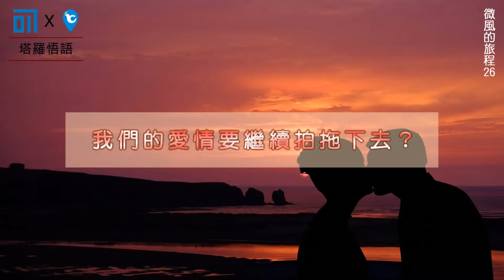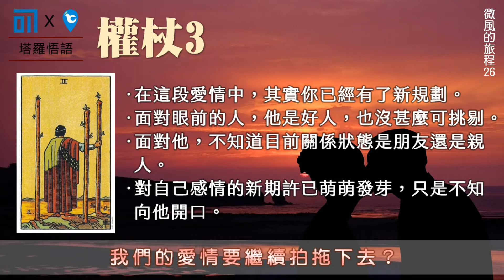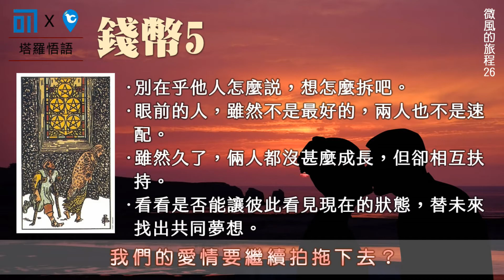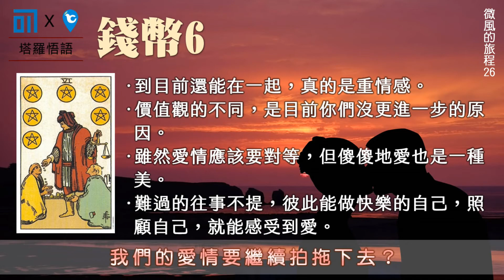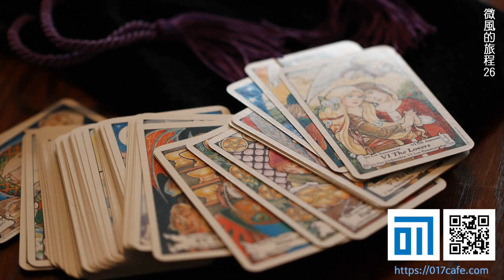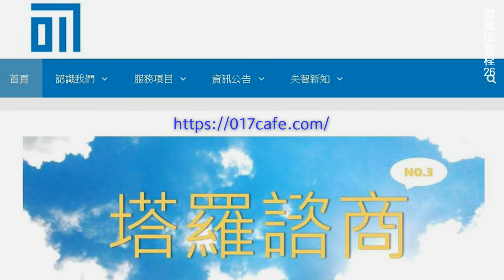017塔羅悟語-我們的愛情要繼續拍拖下去？關係狀態是朋友還是親人？維繫？分開？：微風的旅程-886point (20180815第二十六集)定位下一個旅行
本集內容：
017塔羅悟語-我們的愛情要繼續拍拖下去？
關係狀態是朋友還是親人？維繫？分開？
讓017老師為你解說
歡迎收看

鈞啟網路科技工作室YouTube頻道主要為生活旅遊、公益服務、網路教學、動保飼養分享。